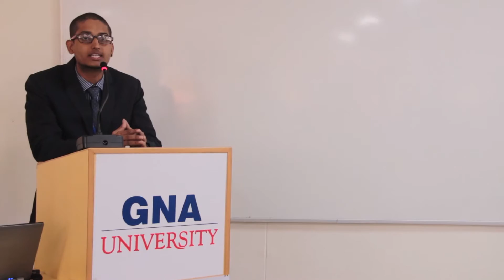Robotronz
150+ students took part in “ROBOTRONZ 2016” - Robotics workshop and championship organized by the Faculty of Design and Innovation.